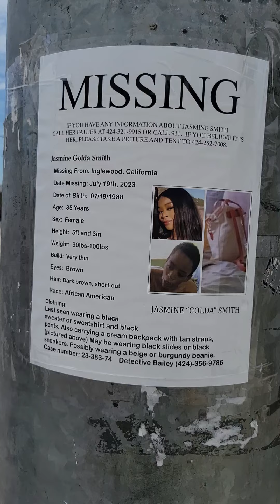BDF Therapy Session 400 Part 1